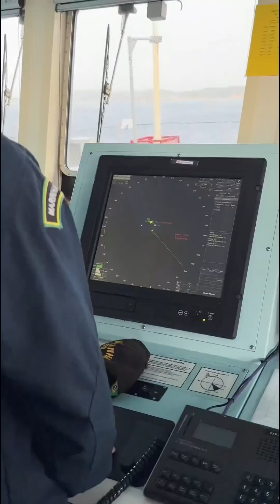Juliette new video while traveling ❤️🔥😍